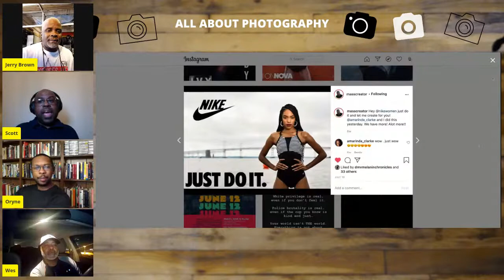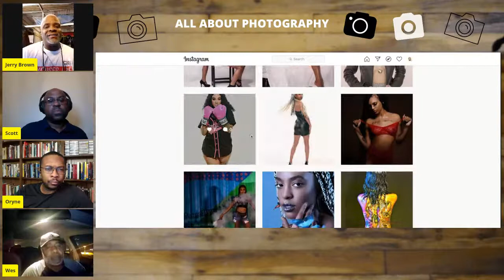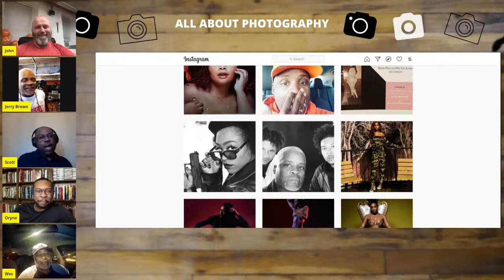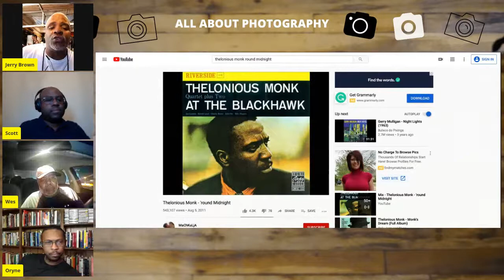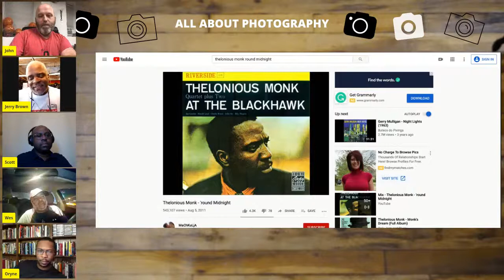All About Photography with Jerry Brown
Jerry, Jerry, Jerry...

No!  Not that Jerry.  Scott brings Jerry Brown.  Jerry is a photographer and the mastermind behind Mass Creation Multimedia.